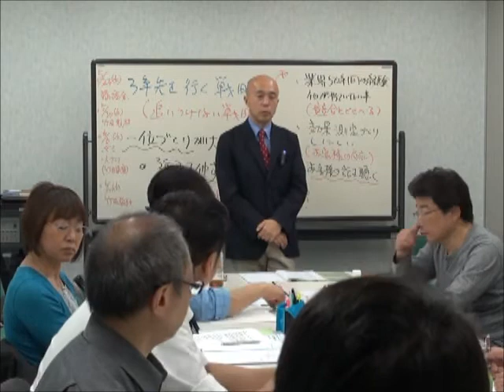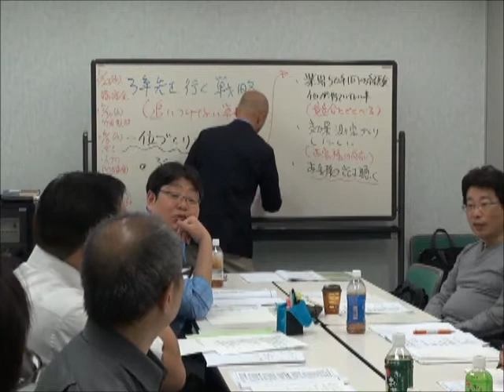タナボタもある！ ランチェスターNo.1ゼミ 5月-18 東京経営戦略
《西村ゼミ》　２０１２．５．９（水）
ランチェスターとドラッカーをかけると最強の経営戦略、
No.1経営戦略になります！

現在は、東京経営戦略大学として、経営勉強会を開催
しております。西村が開催しているので「西村ゼミ」です。

5月ー１と番号が振っていますので、順番に
見ていただけると思います。

私、竹田陽一ランチェスターセミナー講演・集客東京No.1

ブログ　ドラッカー×ランチェスター＝最強の成功戦略で
　　　　（No.1経営戦略）で人生を変えませんか？

影ブログ　竹田陽一勉強会・ドラッカーランチェスター

Facebook　　　東京経営戦略大学　竹田ランチェスター東京

◆告知たった２日間で１３名をお集めたセミナー　一週間前で満席になりました！